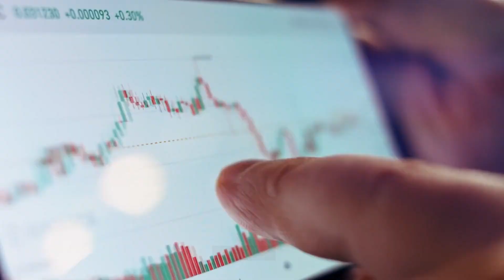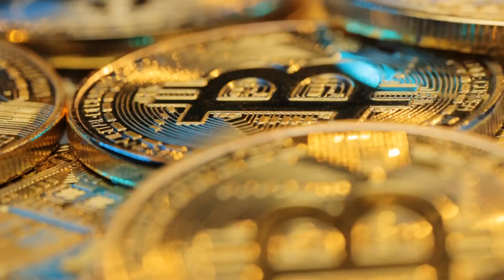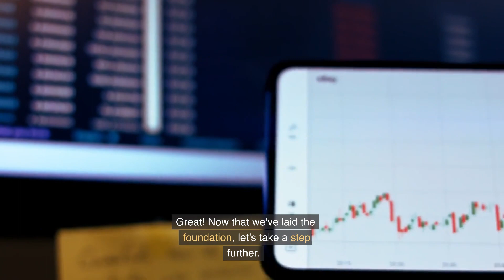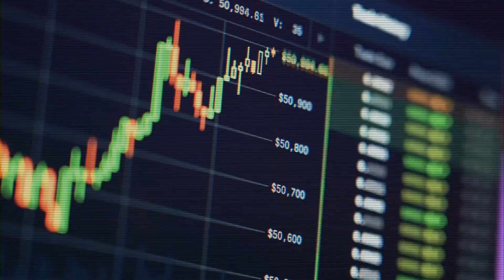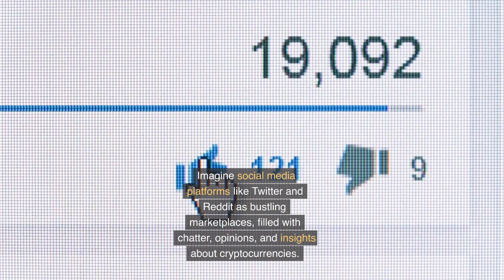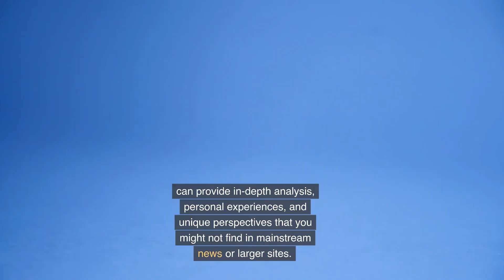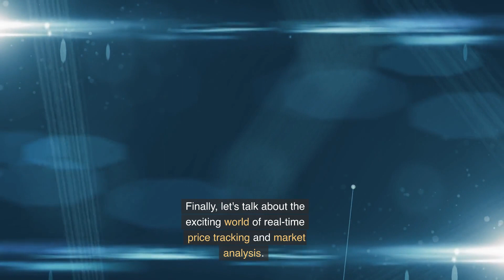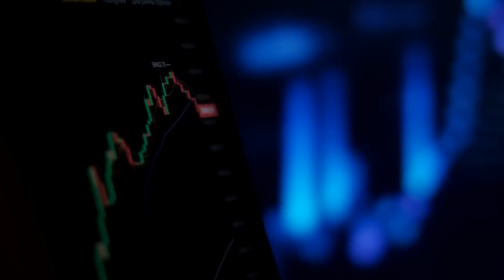The Best Crypto News Sources for Staying Up-to-Date | Simply Explained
Welcome to our latest video where we uncover the best crypto news sources to keep you up-to-date! 🚀🔍💡 Discover why it's crucial to have reliable info and how to critically analyze news from various media outlets. We delve into the role of social media, blogs, influencers, newsletters, podcasts, and the importance of real-time price tracking in the crypto world. Navigate the vast crypto landscape with us! Don't miss out on the essential tools you need to stay ahead in the game. Click play now! 👇

📘📙BOOKS📘📙
📙👉 Crypto for Beginners
📙👉 The Crypto Trader
📙👉 How to Day Trade for a Living
📙👉 A Beginner's Guide to the Stock Market
📙👉 The Psychology of Money